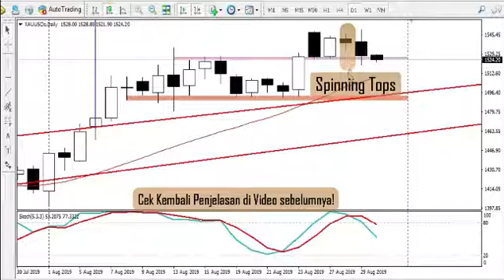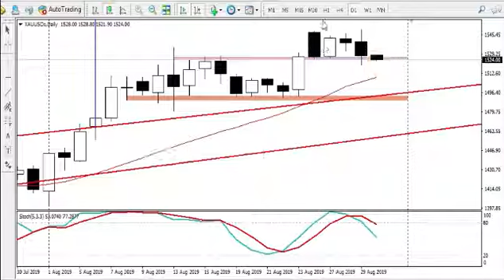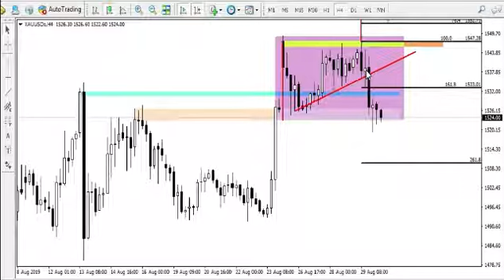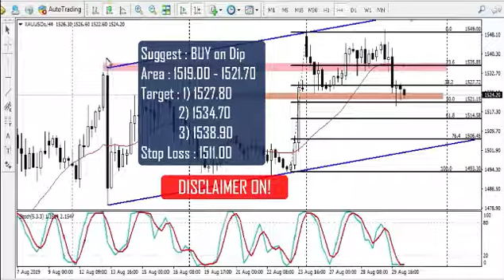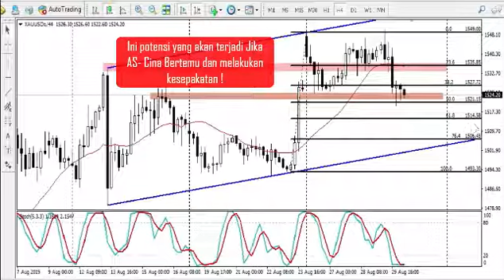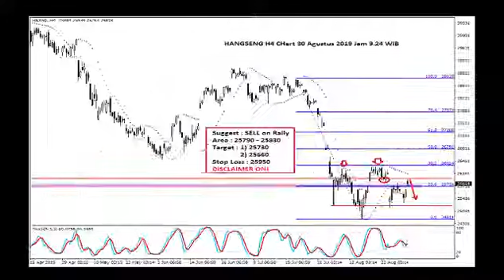Technical View Gold 30 Agustus 2019 Trump Xi Effect Menahan sementara Kenaikan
Kenaikan Gold kembali tertahan di 1550 setelah ingormasi rencana pertemuan AS-Cina akan diadakan. Meski Demikian, factor kekuatiran terhadap resesi masih belum pudar.

Sempat rebound di area support dari Ascending Triangle, kini emas menguji area support dari rectangle pattern. Area 50% retracement di H4 pun kembali diuji. Jika terbukti efektif, maka potensi penurunan akan terhambat tidak terlampau dalam.